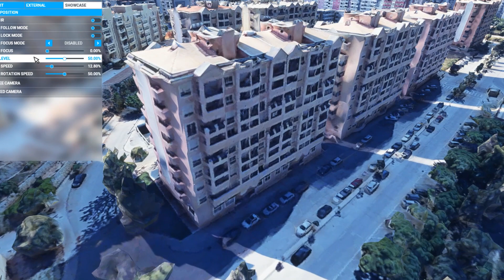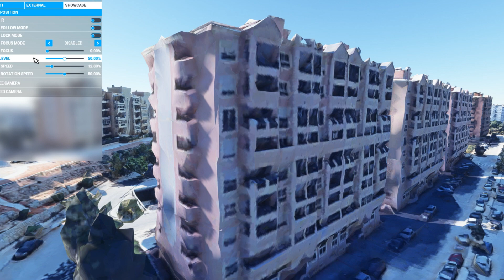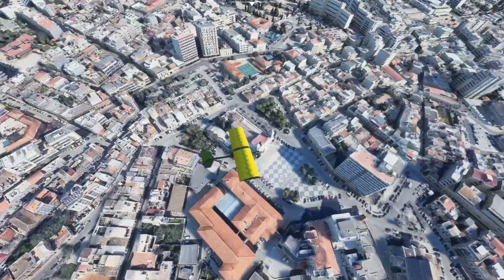Mscenery CIDADE FARO, Portugal em fotogrametria | Microsoft Flight Simulator Review Português PT-PT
A Mscenery fez um cenário de Faro em fotogrametria para o FS2020. Todas as fachadas dos prédios estão conforme a realidade.